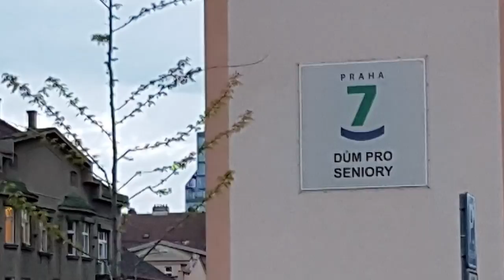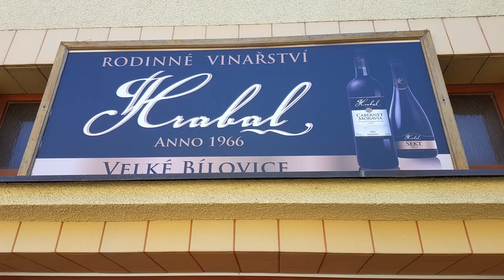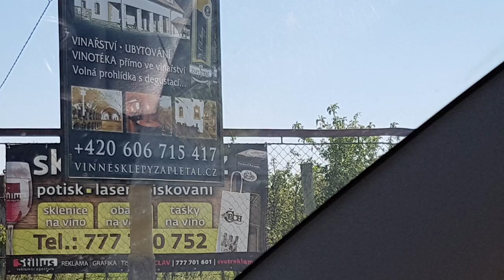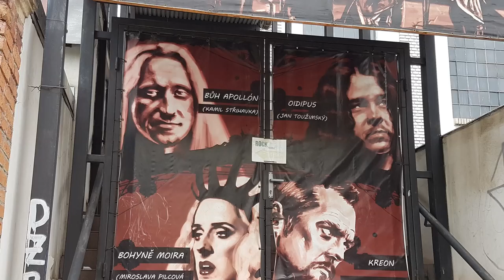Praha-Prague - прага2017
the flower may in Prague